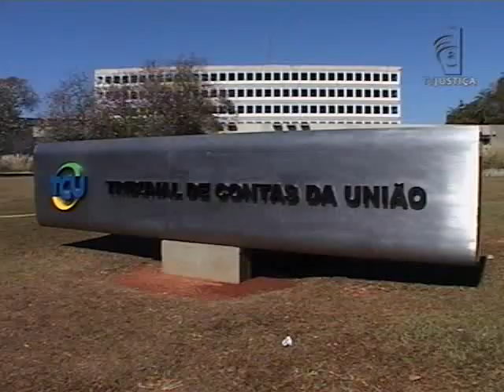Núcleo Corrupção (07/03/14)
O Ministério Público Federal no Ceará vai ter um núcleo especializado para atuar em processos que envolvem corrupção. O núcleo séra composto por cinco procuradores da república e vai ser responsável por processos criminais que tratem de corrupção ativa e passiva, desvia de verbas públicas e prevaricação.